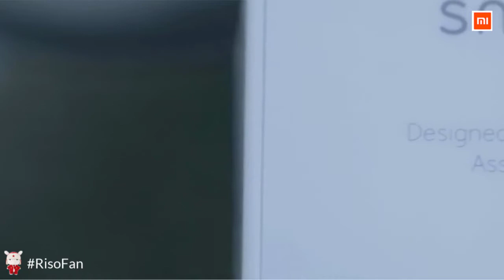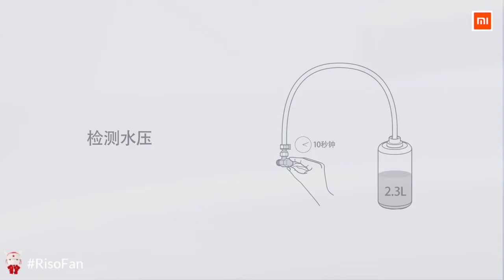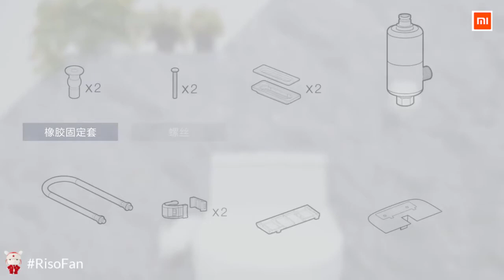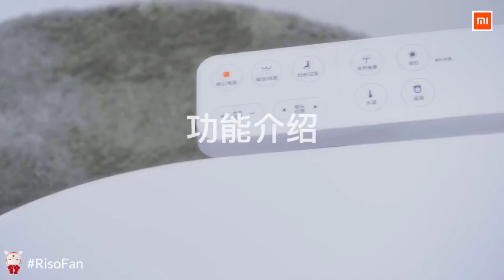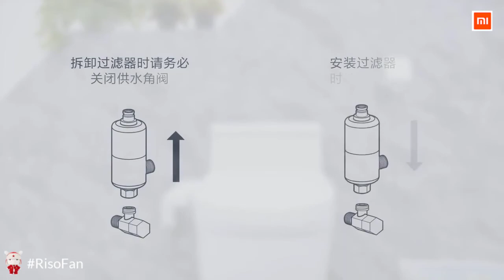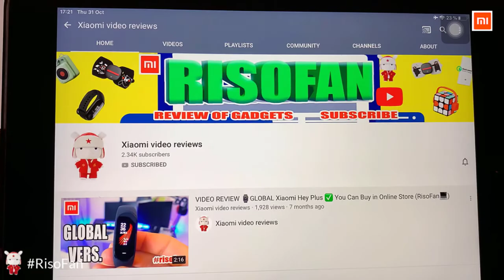FULL INSTRUCTION how to install Xiaomi Smartmi Smart Toilet Seat Electric Toilet Cover.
🔸EcoFresh D U-shape Smart toilet seat

🔥ECOFRESH INTHECONNECTION